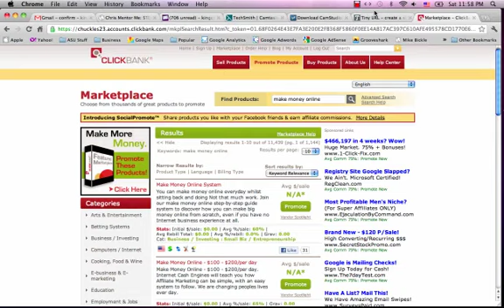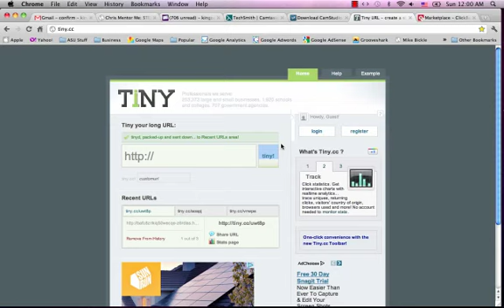How to Shorten an Affiliate Link using TINY: Shorten Affiliate Link